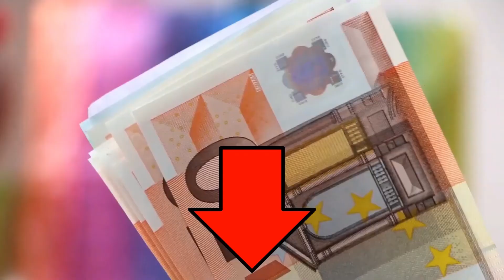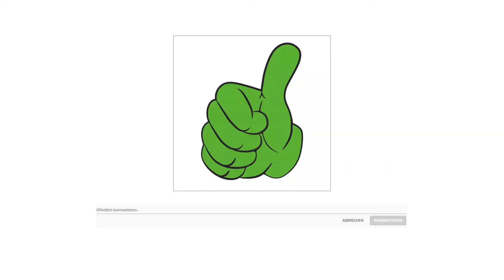🔪 Stabmixer Test 2023 🏆 Die besten Stabmixer vorgestellt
Stabmixer Test

🕘Zeitstempel
0:02 – Platz 1
1:15 – Platz 2
2:05 – Platz 3

in diesem Video geht es um die besten Stabmmixer.

Der Qualitätssieger in unserem Stabmixer Test geht an den Krups HZ 6568.

Mit diesem Stabmixer von Krups genießen Sie optimale Kraft ohne Aufwand. Seine exklusive Powelix Technologie in Kombination mit einem leistungsstarken 1000 Watt Motor sorgt für eine leistungsstarke Mischung und unglaublich geschmeidige Ergebnisse selbst bei härtesten Zutaten.
Neue Powelix Messer Technologie, für eine bis zu 30 Prozent schnellere Leistung selbst bei härtesten Zutaten. Weicher, rutschfester Griff für noch mehr Komfort und Kontrolle. Umfangreiches Zubehör für noch mehr Rezeptauswahl. Schneebesen, Zerkleinerer, und Mixbecher.
So viel Power und Qualität vereint in einem Gerät das Zitat von Steffen Henssler. 1000 Watt Motor für müheloses Mischen und maximale Leistung.  Durch die spiralförmige Wirbelwirkung werden Zutaten in die rasiermesserscharfen Klingen gezogen. Der Edelstahlfuß ist aus hochwertigen Materialien gefertigt und bietet, über ein robustes und langlebiges Design, eine mühelose Reinigung für mehr Komfort.

Die alternative ist der WMF Kult X.

Der Kult X Stabmix sieht nicht nur gut aus, er lässt auch bei der Ausstattung keine Wünsche offen. Pürierstab aus Cromargan, WMF Perfect Cut mit 4 flügligem Edelstahlmesser, leistungsstarker 700 Watt Motor, variable Geschwindigkeitseinstellung und blaue LED Beleuchtung. Verblüffend einfach zu bedienen und so schlank, dass er in jede Schublade passt. Ein pürierender Alleskönner, der die Arbeit in der Küche enorm erleichtert. Im Nu entstehen cremige Suppen, vitaminreiche Smoothies, sämige Saucen und Dips. Mit variablen Geschwindigkeitsstufen und kraftvollen 700 Watt ist die perfekte Konsistenz gesichert. Den Rest erledigt die WMF Perfect Cut Technologie. Durch dem abnehmbaren Pürierstab gelingt eine einfache Reinigung.

Der Preis Leistung Sieger in dem Stabmixer Test ist das Arendo 1000 Watt Modell.

Der 1000 Watt Stabmixer püriert, was ihm unter das vierflügelige Messer kommt Obst und Gemüse, Nüsse, sogar Gefrorenes wird im Handumdrehen zerkleinert.
Bei gedrückter Taste 1 können Sie die Geschwindigkeit stufenlos am Regler auf der Oberseite des Mixers einstellen. So lassen sich Brotaufstriche und Babynahrung pürieren, leckere Smoothies zubereiten und vieles mehr. Mit der Turbotaste 2 steht Ihnen sofort die Maximalleistung von 1000 Watt zur Verfügung und diese hat es in sich.
Bei voller Leistung den Handmixer bitte nicht länger als eine Minute betreiben und anschließend abkühlen lassen.
Für die schnelle Reinigung kann der Mixfuß abgenommen und in der Spülmaschine gesäubert werden.
Der leistungsstarke Arendo Stabmixer ist ein Universalhelfer in jeder Küche. Bitte sicher aufbewahren und nicht in die Hände von Kindern gelangen lassen.